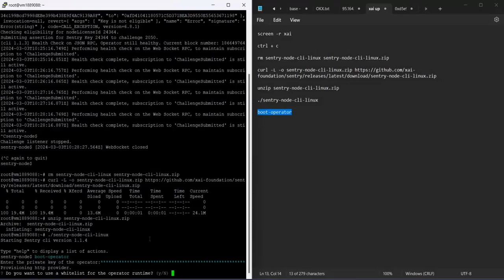Update Your Xai Node To Earn Xai Token Rewards: A Step-by-step Guide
HOW TO RUN XAI NODE MANDATORY UPDATE  TO RECEIVE THE XAI TOKEN REWARD

Copy paste cmds one by one
✅Enter sentry wallet pvt key
✅Done, now u r in new version

😉Rewards increased
🪙35 to 135 $esXAI
📥staking boost reduced 16X to 2X

😁Community wins

command line

screen -r xai

ctrl + cscreen

rm sentry-node-cli-linux sentry-node-cli-linux.zip

unzip sentry-node-cli-linux.zip

./sentry-node-cli-linux

boot-operator

ctrl+A+D

d